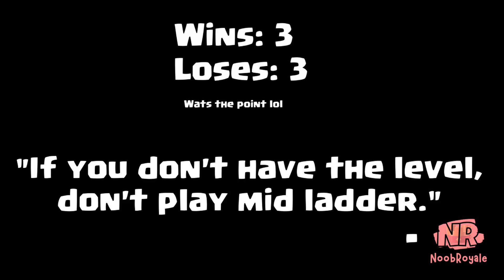Mid Ladder Pushing With Hog EQ (With Low Levels) | Funny Plays | NoobRoyale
Mid ladder pushing with hog eq is fun yet I lost several times. I don't have good levels so I lose all the time. I have used ice spirit in this video but most of the people use electro spirit.